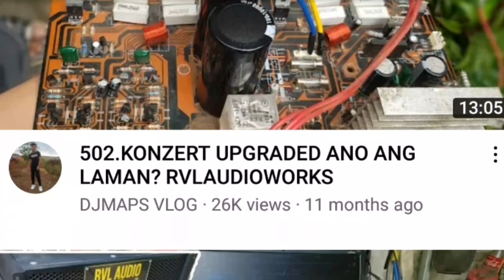ASEMBLE POWER AMP 600WATS | RVL AUDIO WORKS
pm lang sa gusto pagawa po made to order po